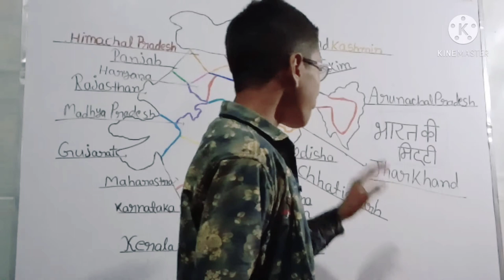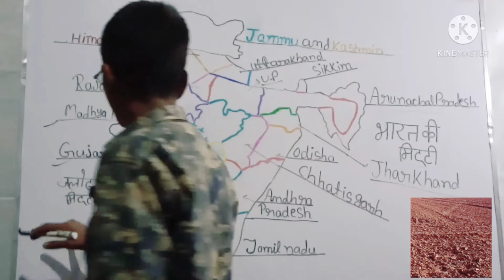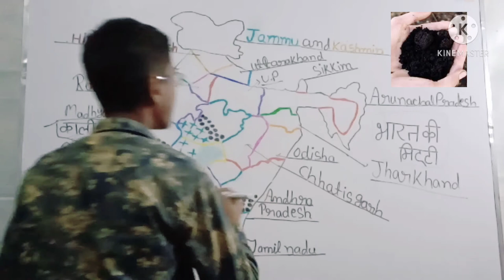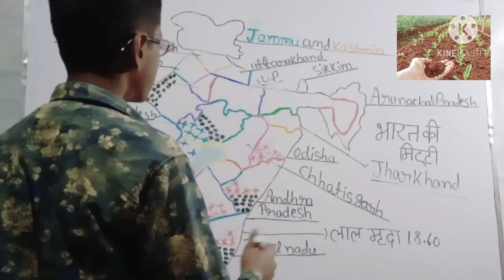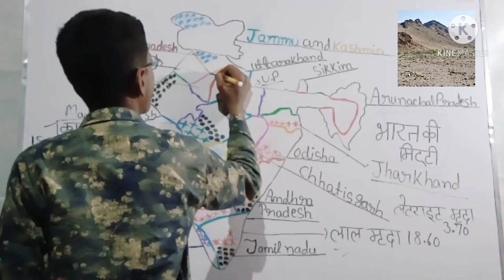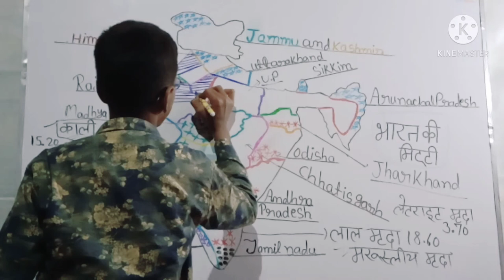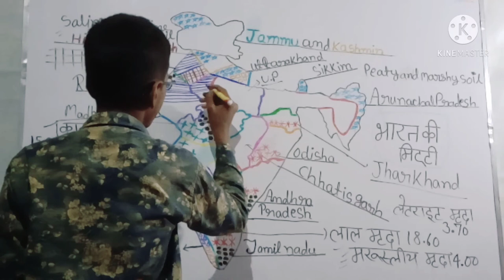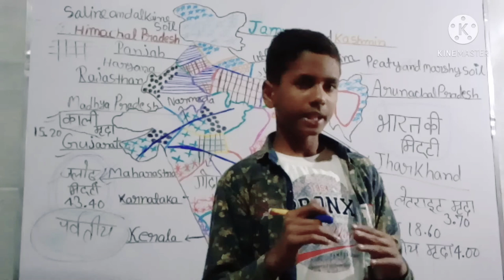भारत की मिट्टी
मौर्य काल  Maurya dynasty/ मौर्य वंश का संपूर्ण विश्लेषण
इसमें आपको मौर्य काल का संपूर्ण जीवनी सीखने को मिलेगा
326B.C-175B.C सीखने को मिलेगा आप लोग को तुरंत देखें यह वीडियो

सिंधु घाटी सभ्यता का वीडियो🖕

circle  का वीडियो🖕

मगध साम्राज्य का संपूर्ण विश्लेषण🖕

मुगल काल का संपूर्ण विश्लेषण

solid shapes

Plane shapes

The sentence

Punctuation marks

Direct and indirect narrration

Tense part1

Tense part2

Tense part3

बिहार की मिट्टी

बिहार की नदिया

बिहार एक परिचय

solar system

संतुलित आहार

Newton second law of motion

Average ausat
तो दोस्तों अगर ऐसे ही वीडियो चाहिए तो वीडियो को कर दीजिए लाइक शेयर चैनल पर नए है तो चैनल को कर दिए सब्सक्राइब और बैल आइकन को दवा दीजिए ताकि हमारे वीडियो का नोटिफिकेशन सबसे पहला आप तक पहुंचे और कमेंट करिए कौन सी वीडियो आपको चाहिए तो हम आपकी ख्वाहिश पूरी करेंगे आप जो कहेंगे वीडियो वाली वीडियो लाएंगे तो तब तक के लिए धन्यवाद